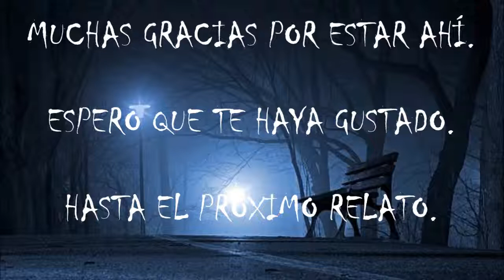(asmr español). Creepypasta. Abby, juega conmigo.